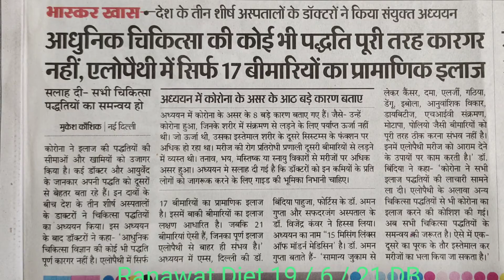कैसे बीमारी को जड़ से खत्म करे ?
क्या आप का शरीर रोगों का घर है, क्या आप इलाज करके थक गए, आपका धन और धर्म अब जवाब दे रहे है, तो ये वीडियो पूरा समझने के लिए अंत तक अवश्य देखे, आयुर्वेदिक और धर्म ग्रंथो में लंघन का क्या महत्व दिया गया है । एकादशी का महत्व कैसे और क्या है । आपको मालूम होगा की जब एक रास्ते में बहुत लोग अपने घरों के आगे अतिक्रमण करते है तो उनको हटाने का बल पूर्वक हटाया जाएगा तो विरोध और नाराजगी जेलनी पड़ती है, ठीक वैसे ही हमारे शरीर में बल पूर्वक दवाइयां दी जाएगी तो इस शरीर को भी नाराजगी जेलनी पड़ती है । ये सब जानने के लिए ये वीडियो अंत तक अवश्य देखे ।